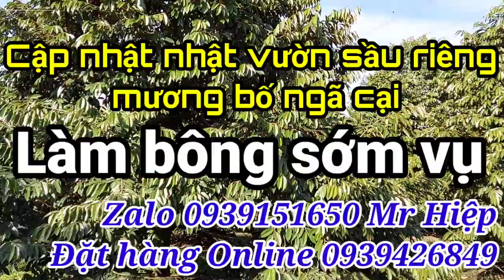Làm bông sầu riêng sớm vụ thành công ra hoa đều vườn 0939151650 Mr Hiệp